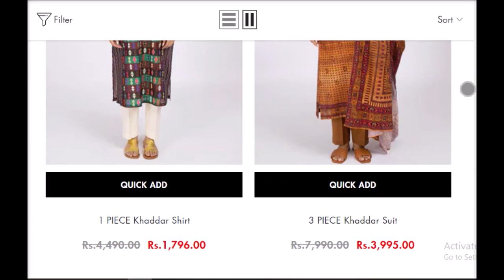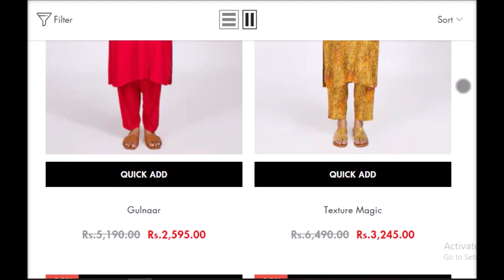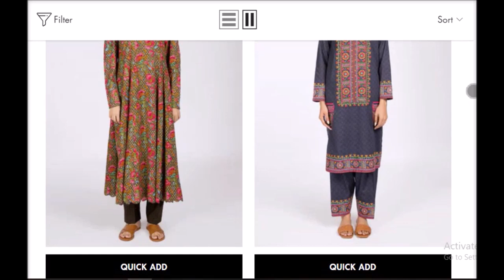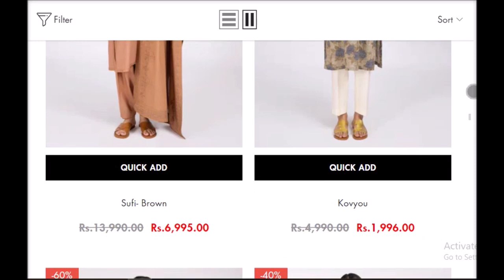Kayseria sale 60% off on entire stock starting from 300 only